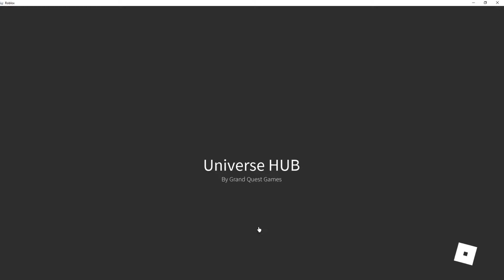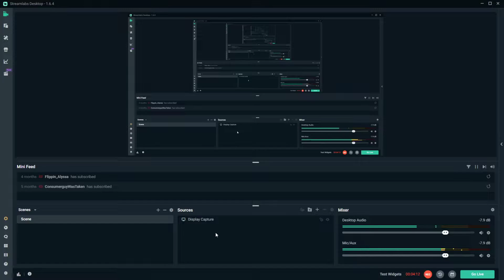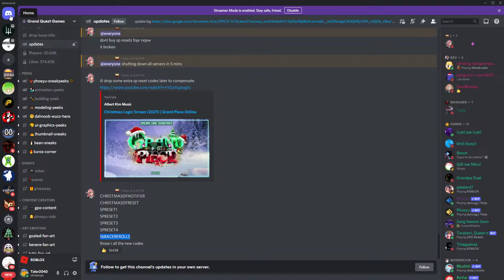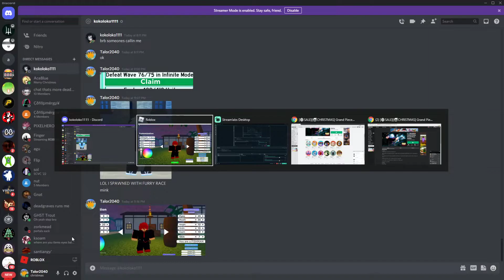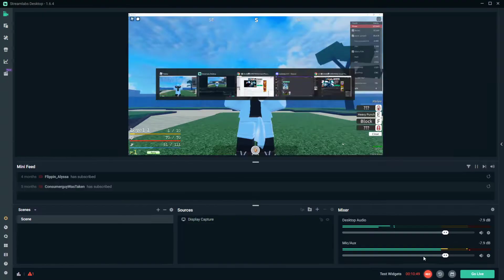ROLLING RACE ON MAGU ALT IN GPO!?! AND SPAWNING WITH MINK ON A SECOND ALT?!?!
In todays GPO episode I will be re-rolling my race on my magu alt! AND! SPAWNING WITH MINK ON A SECOND ALT!!!

I'm still trying to figure out what fruit i should eat on my second alt. leave suggestions in the comments!